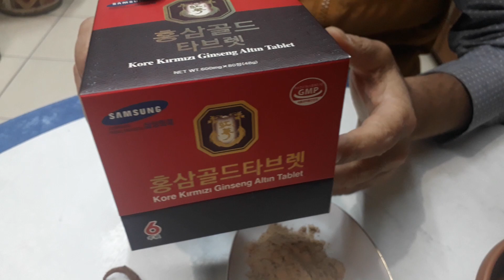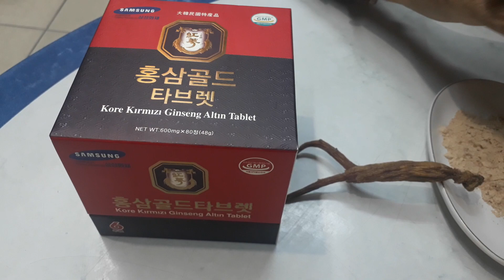Ginseng Nedir Faydaları Nelerdir Kırmızı Ginseng Nasıl Kullanılır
Kırmızı Kore ginsengkökü ile ilgili bu videondan ginseng kökünün faydalarından bazılarını anlatmaya çalıştım. Şifalı olsun inşallah.